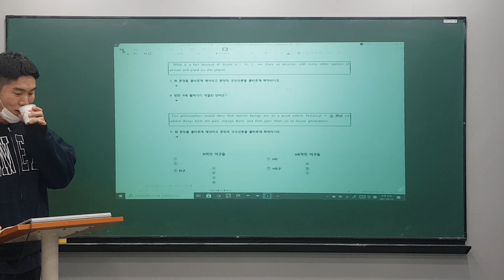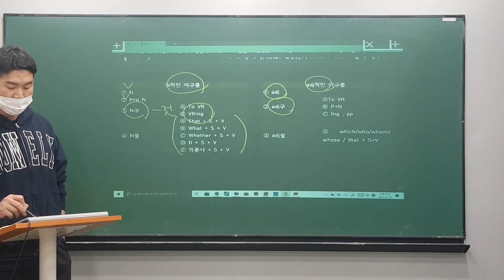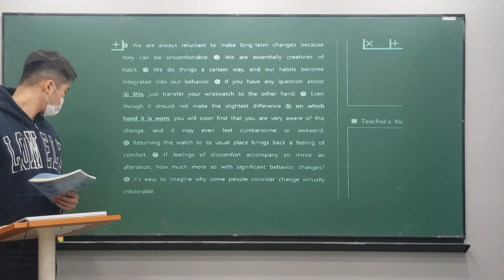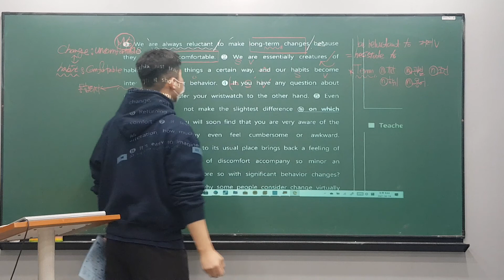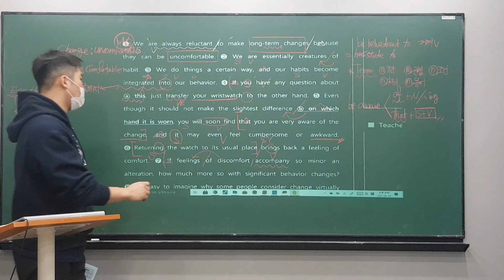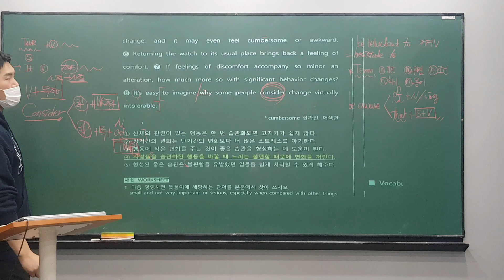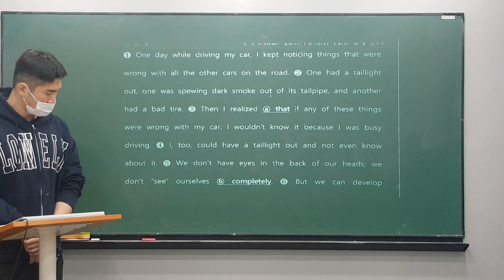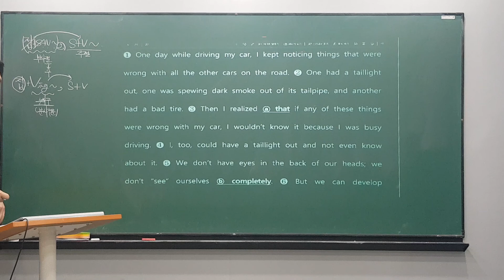21_02_16 고2TK1 RC1